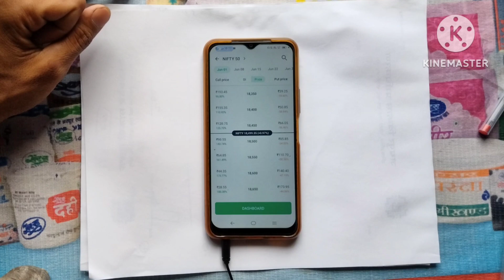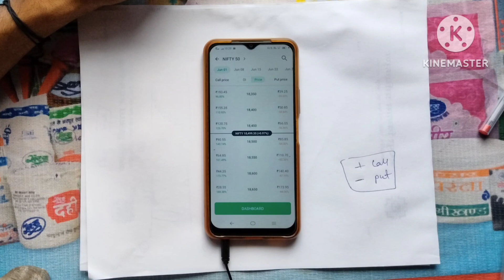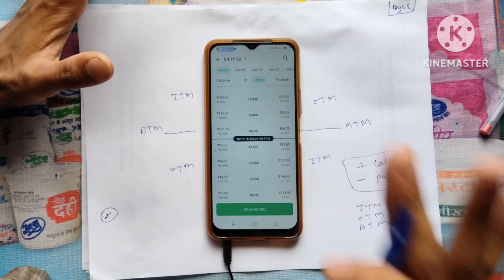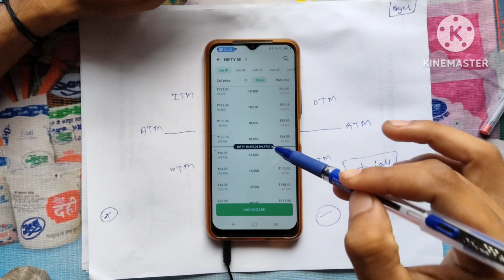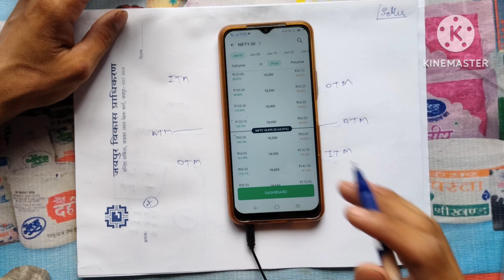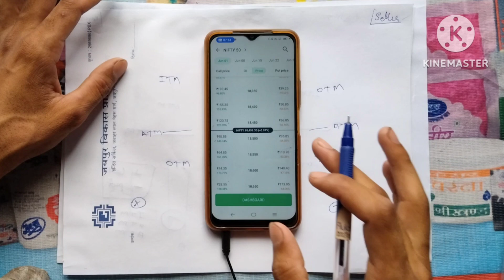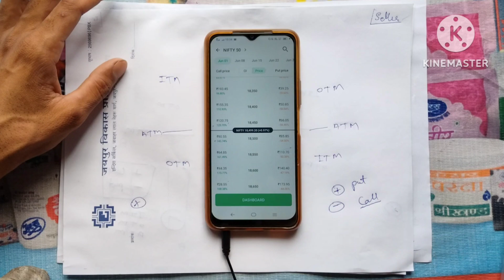Option Chain Kya Hota Hai 😎 मोबाइल में Option Chain देखना सीखो 🤑 Option Chain Analysis In Hindi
⚠️ Note:- अगर आपको किसी भी Candle के पीछे का Logic जानना हो ! या आपने कोई Trade लिया और वो गलत हो गया, तो आप ऊसके पीछे का कारण जानने के लिए *Telegram* पर Image भेज कर  बात कर सकते है 24/7

option chain analysis in hindi
option chain

investment advice. I cannot guarantee the accuracy of
any infornmation provided.